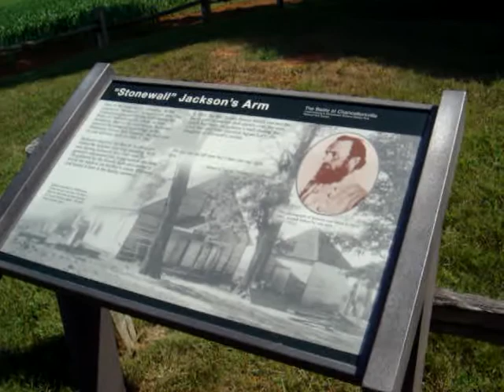The Death Of Stonewall Jackson (Part 3 - Finding Stonewall's Legendary Arm)